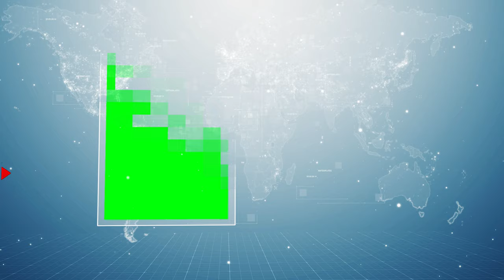Attractive World Political Slideshow - Presentation - Promo Green Screen | FREE TO USE | iforEdits